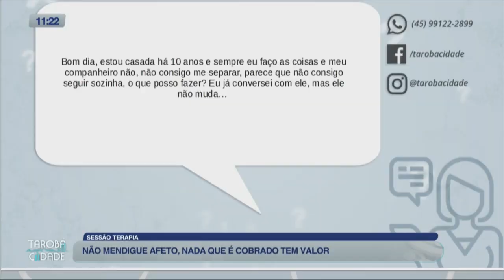Sessão Terapia - Tarobá Cidade - 10/07/2023